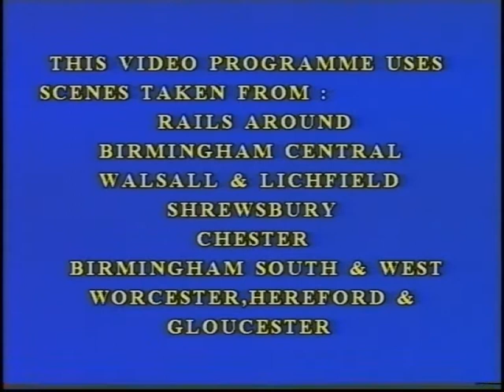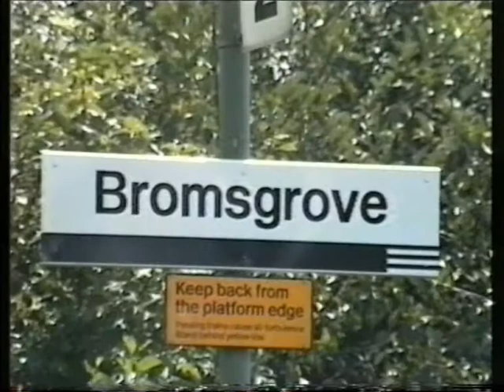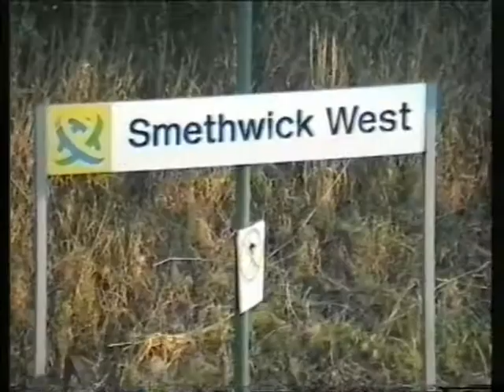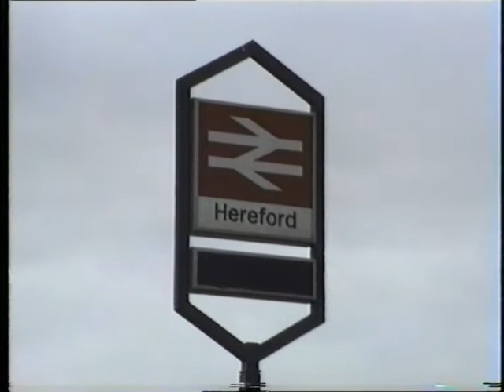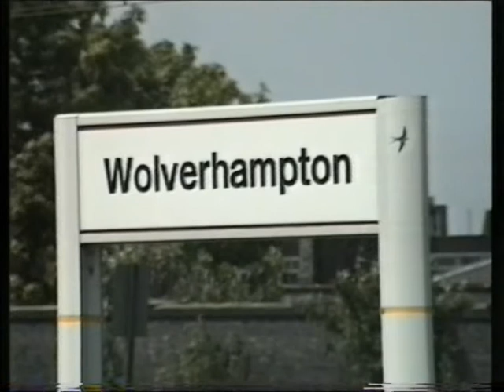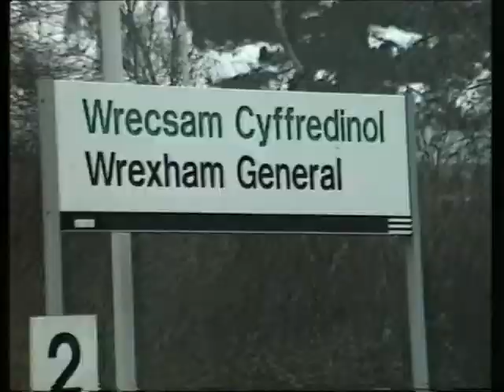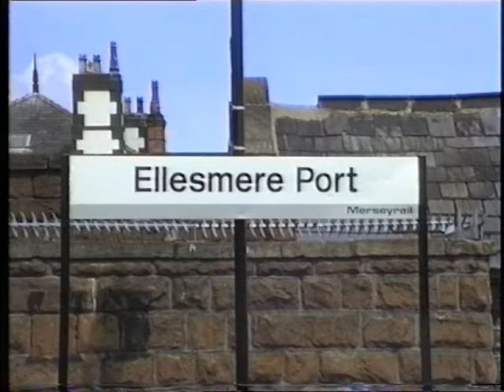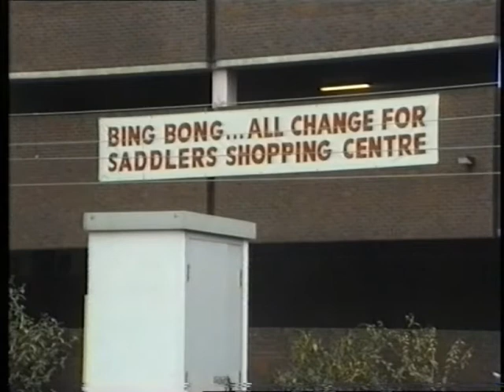British Rail | Rail Around West Midlands 1990s - VHS Train Documentaries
In this episode of British Rail - The Trainspotters Guide, we take a look at the West Midlands rail network filmed between 1993 and 1996. Along the route, we stop at Birmingham, Worcester, Cheltenham Spa, Gloucester, Hereford, Shrewsbury, Chester, Wolverhampton, Walsall & Linchfield and many more smaller locations along the way.

0:00 Chapter 1
12:51 Chapter 2
28:25 Chapter 3
42:14 Chapter 4
52:57 Chapter 5

This film was provided to you by VHS Train Documentaries Australia (VTD-AU).